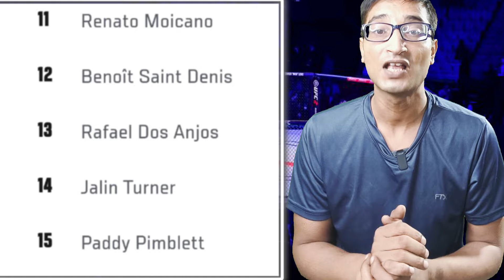Paddy Pimblett targets fight with Charles Oliveira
CONOR McGregor Loves India!🇮🇳

Discription:-

In this video we have discussed that Paddy Pimblett targets fight with Charles Oliveira

paddy pimblett charles oliveira,
paddy pimblett vs charles oliveira,
Paddy pimblett,
Charles Oliveira,
ufc,
ufc hot box,
ufc news in hindi,
ufc latest news in hindi,
ufc hotbox hindi